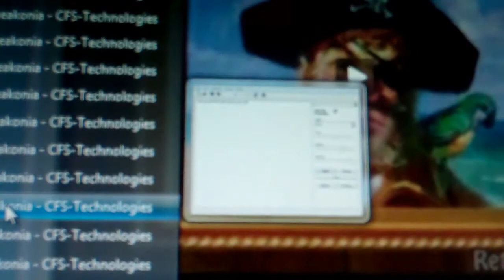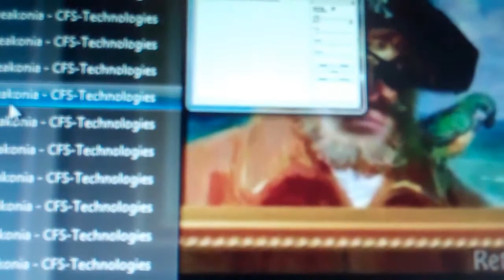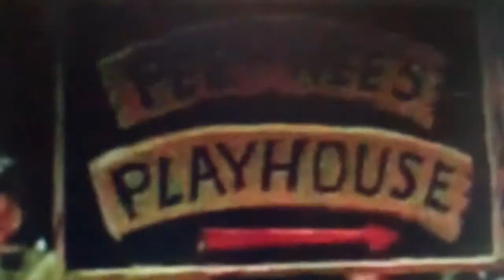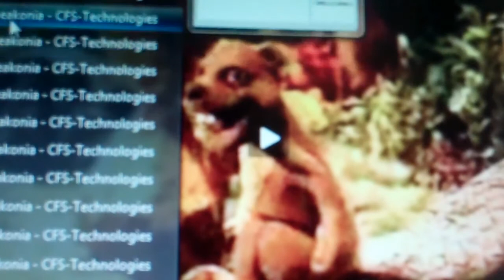Blues Clues Intro Bloopers 10: Pink Panthers and Pals